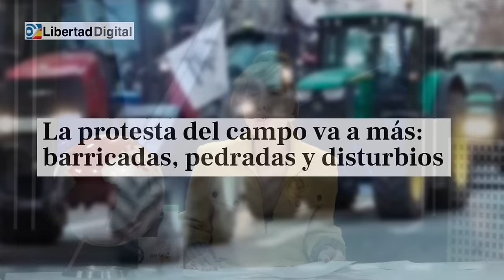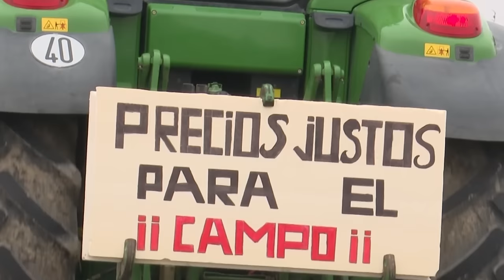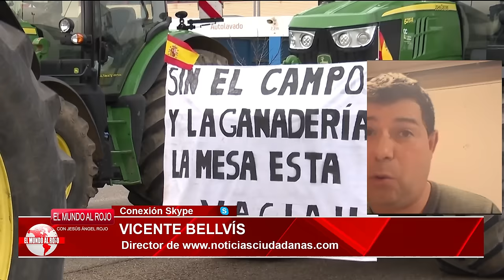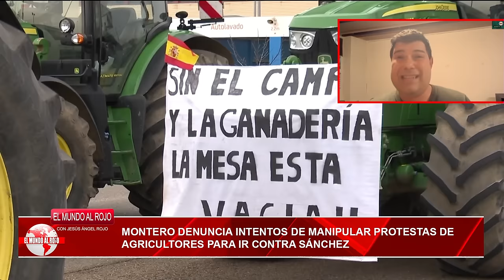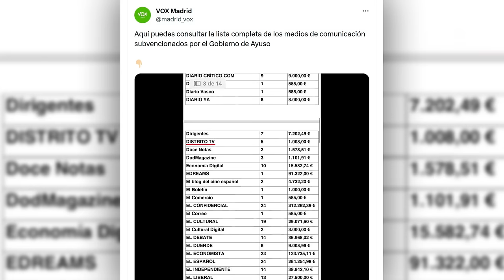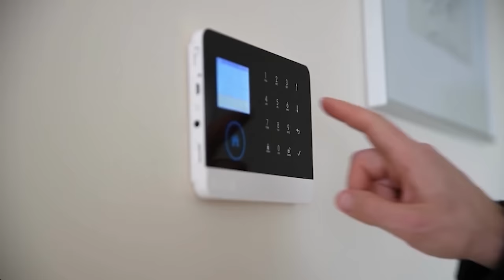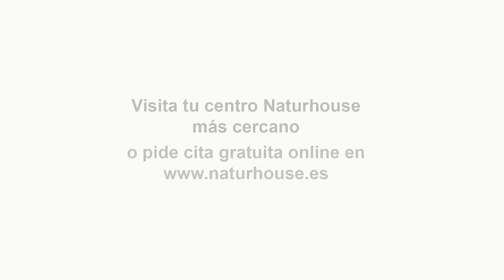🔴TRACTORADAS AL ASALTO DE MADRID🔴MARLASKA en pánico amenaza con 5000 policías para no ir a FERRAZ🔴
🔴Mira cómo Marlaska entra en pánico y amenaza con enviar 5.000 policías para detener las protestas de los tractores en Madrid. Mire este video para conocer la cobertura de las tractoradas y las últimas actualizaciones sobre la situación en FERRAZ.

Mantente informado con DistritoTV para conocer la cobertura más completa de las tractoradas en Madrid y los intentos de Marlaska por frenarlas. No te pierdas las últimas noticias y actualizaciones sobre este importante tema.

1:53: 🚜 Análisis detallado de la situación actual del campo en España y críticas al gobierno por su gestión.
6:24: 🚜 El campo protesta por impuestos al gasóleo agrícola y falta de apoyo gubernamental, mientras se preparan para manifestarse en Madrid.
11:27: 🚜 Agricultores protestan por problemas en el sector agrícola en España, incluyendo el precio del aceite de oliva y la cesta de la compra.
15:59: 🌾 Crisis en el sector agrario español debido a la dependencia de importaciones, aumento de precios y descontento con los sindicatos.
20:33: 🚜 La crisis agrícola en España afecta a los agricultores, la dieta mediterránea y la economía nacional.
25:16: 🚜 Crisis en el sector agrícola español por falta de gestión y apoyo gubernamental.
29:43: 🚜 Agricultores planean llegar a Madrid tras protestas en Valladolid. Gobierno de Castilla y León desaprueba manifestaciones.
34:22: 🎭 Críticas a los premios Goya, subvenciones al cine español y controversia por una canción en Eurovisión.
38:34: 🗳️ Análisis de las elecciones en Galicia con un enfoque en la influencia del BNG y la importancia de la presencia de Vox.
43:33: 🎙️ Debate político sobre posibles cambios en Galicia y acusaciones de manipulación de votos en el Parlamento.
48:36: 🎉 Productos y servicios promocionados, incluyendo staff detox y colágeno, junto con anuncios de seguridad y pérdida de peso saludable.